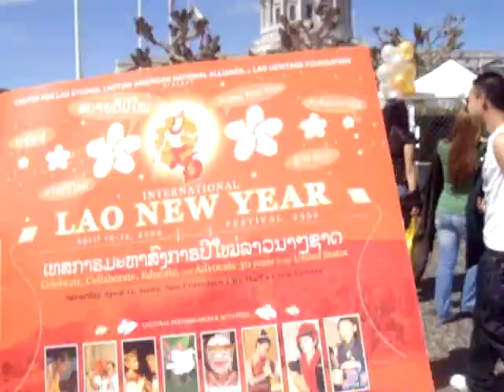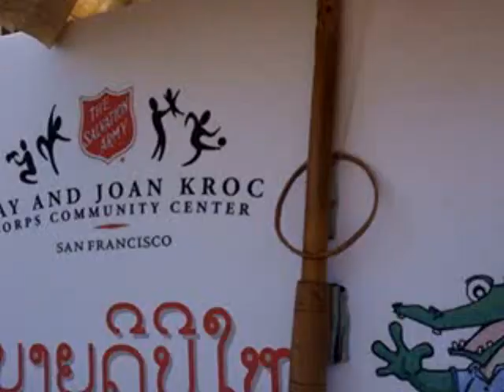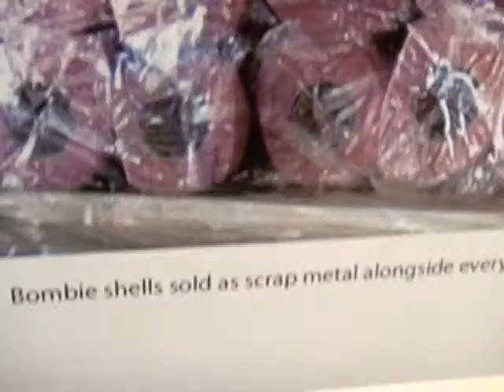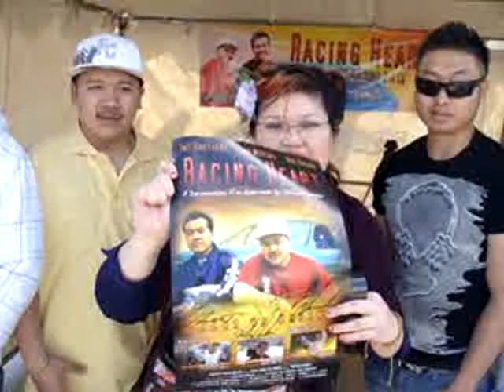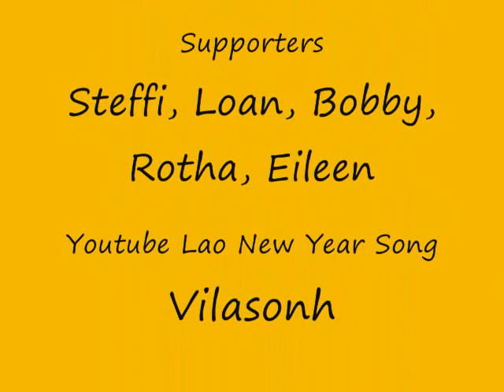Exploring Laos with Us "1st International Lao New Year" Part 7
International Lao New Year Celebration in San Francisco April 11, 2009.

Lots of performances, fun things to do, and met a lot of Lao people from across the Nation.